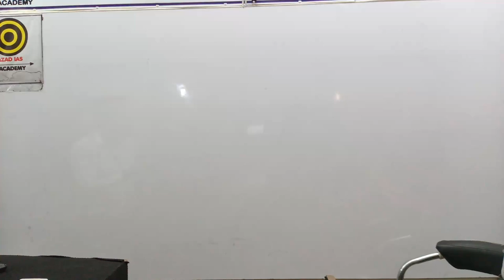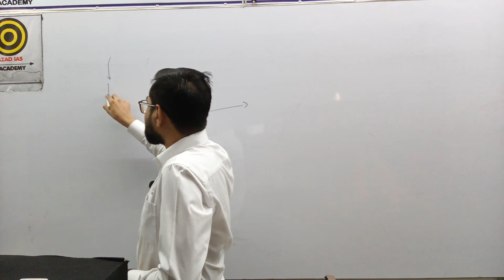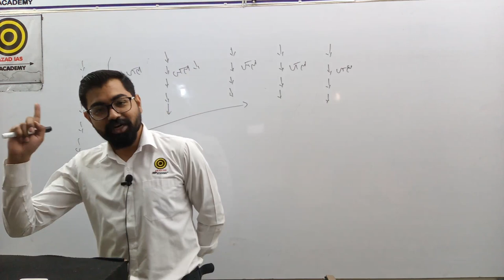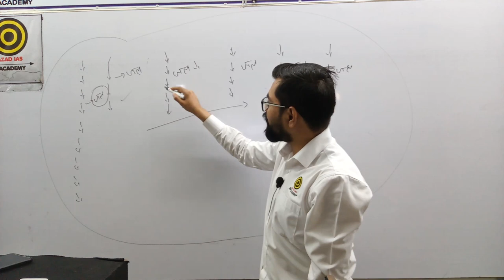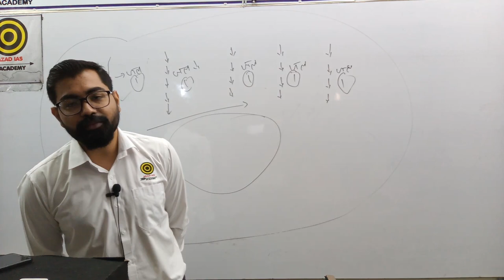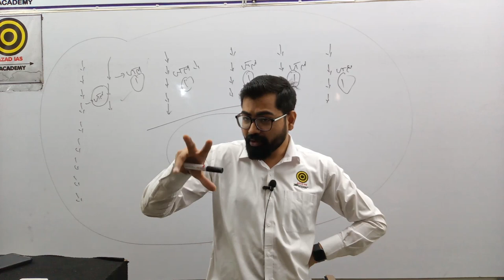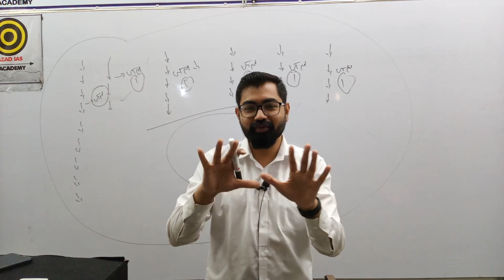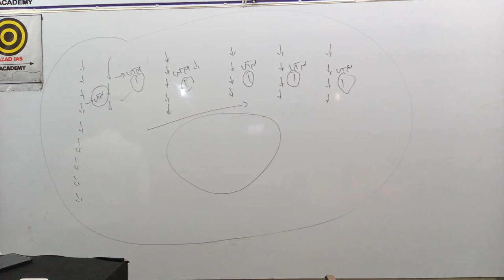Motivational Session-: एक कहानी जो आपकी असफलता को सफलता में बदल देगी।